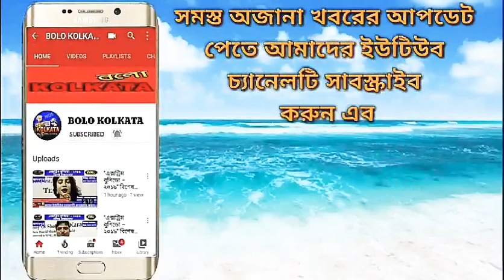জল ও বিদ্যুৎ-এর দাবিতে পথে নামল মহিলারা, বৈদ্যবাটি পুরো ভিডিও দেখুন👇